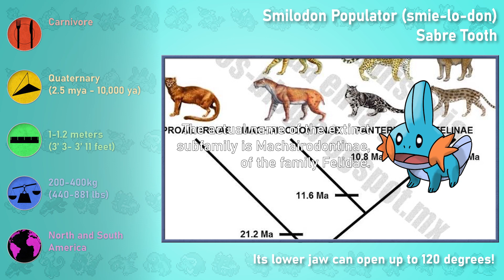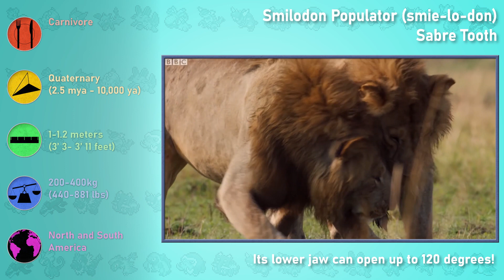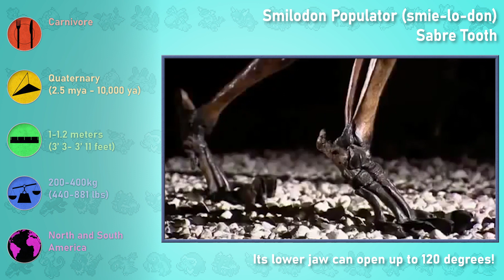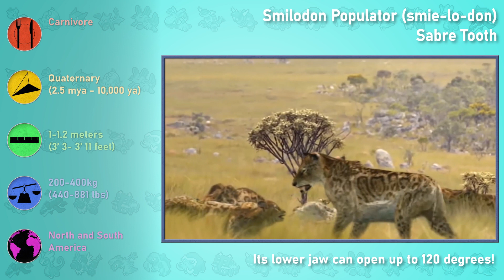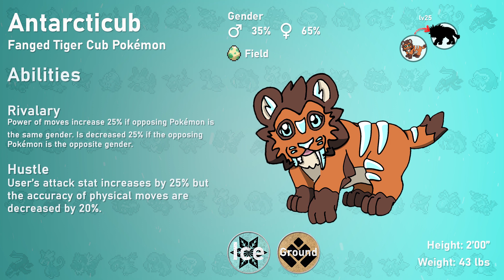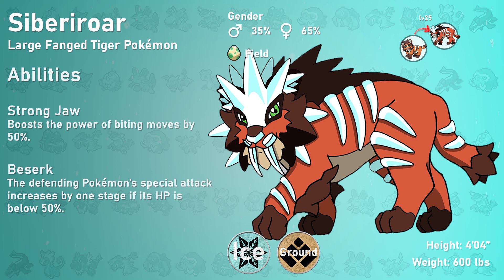Pokébeasts Mini: Smilodon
The sixth Pokémon Creation Mini episode and the first Pokébeast episode featuring possibly one of the most famous prehistoric animals, the Sabre-Toothed Cat or known as Smilodon.

I would like to thank everyone for their support in this video. Thank you to my family and friends for their support.

And thank you to those who looked at the draft version of this video as well.

Antarcticub and Siberiroar are designed by Alphonse118. Thank you for doing these designs.

I don’t mind if you have any questions to ask as well.

References to the videos, research, and images will be all in the

If I have missed anything, please let me know. I don’t want to leave anyone uncredited. But the evidence must be provided.

ALL THE VIDEOS USED FOR CUTAWAYS BELONG TO THEIR RESPECTFUL OWNERS,

THIS ALSO APPLIES TO THE ARTWORK USED AS WELL, WHICH WAS GIVEN PERMISSION BY THE ARTISTS